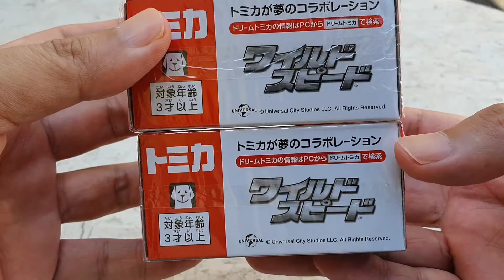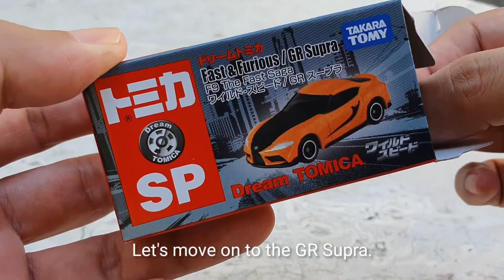10 Second Cars: Dream Tomica Fast and Furious Supra Unboxing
I got these Dream Tomica Fast and Furious Supra and GR Supra at the height of the pandemic last year, and never got the chance to open them. Let's see what they look like!